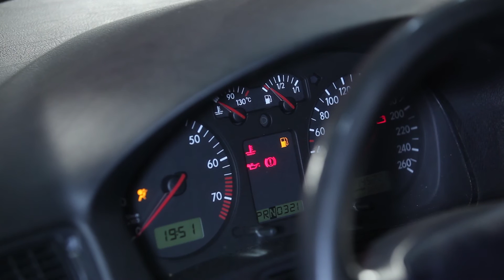Ako vymeniť olej a olejový filter na VW GOLF 4 [NÁVOD]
Ako vymeniť olej a olejový filter na VW GOLF 4 1997, 1998, 1999, 2000, 2001, 2002, 2003, 2004, 2005, 2006 [NÁVOD] | AUTODOC

Na našej webovej stránke nájdete skutočne široký výber všetkých potrebných náhradných dielov

Veríme, že vám toto video pomohlo. Kliknite na „páči sa mi to“, sledujte náš kanál a všetky aktualizácie. Spolupráca s nami je zábava!

Vyhlásenie:
Toto video obsahuje len rady a odporúčania, ktoré môžu byť pre vás užitočné v rámci opravy vášho vozidla alebo výmeny náhradných dielov. AutoDoc nie je zodpovedný za žiadnu ujmu, zranenie alebo škodu na majetku uskutočnenú v rámci procesu danej opravy alebo výmeny z dôvodu nesprávneho použitia alebo pochopenia poskytnutých informácií. Toto video má len informačný charakter a nezaručuje konkrétny výsledok. Samotný používateľ je zodpovedný za nesprávne alebo riskantné používanie nástrojov, zariadení alebo dielov na opravu vozidla. AutoDoc dôrazne odporúča zvýšenú mieru opatrnosti a dôraz na dodržiavanie bezpečnostných pravidiel počas procesu opravy alebo výmeny dielov. Majte na pamäti, že inštalácia náhradných dielov nízkej kvality nezaručuje adekvátnu mieru bezpečnosti na cestách.